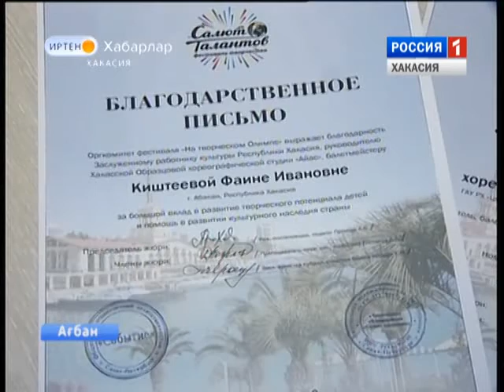Аяс из Сочи